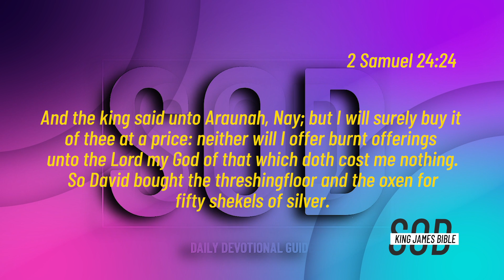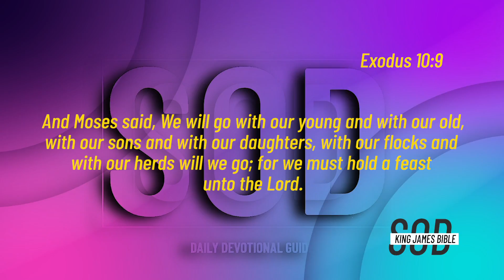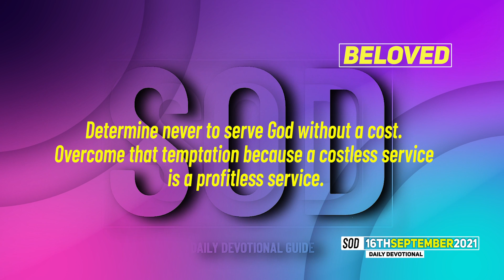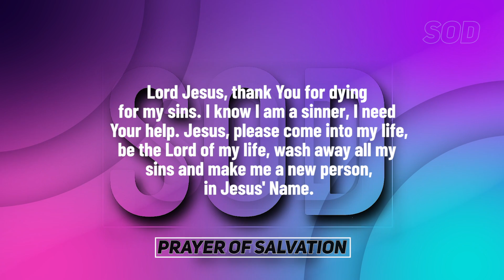SEEDS OF DESTINY – THURSDAY 16 SEPTEMBER, 2021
TOPIC: COST – A KEY TO PROFITABLE SERVICE
Cost or sacrifice is key to acceptable and profitable service in the Kingdom. A costless service is a profitless service. Click to WATCH today's